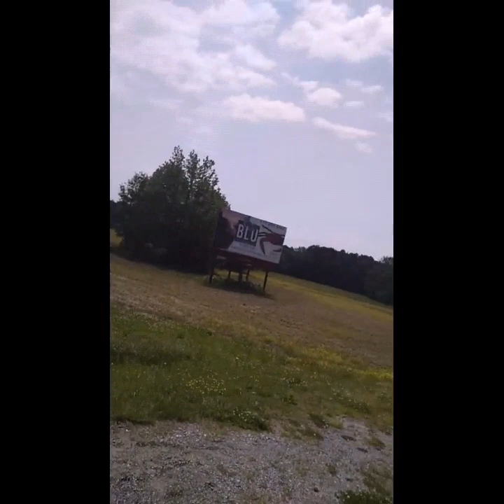Dead End Roads, Abandoned Houses, Old Creepy Churches with Graveyards, and Haunted Hotels.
An adventure on my way back to the hospital.